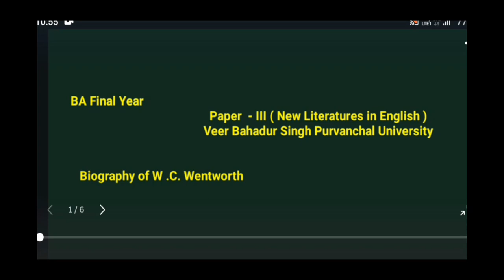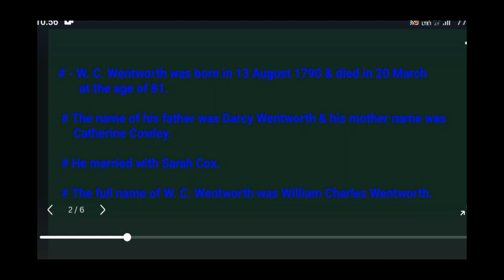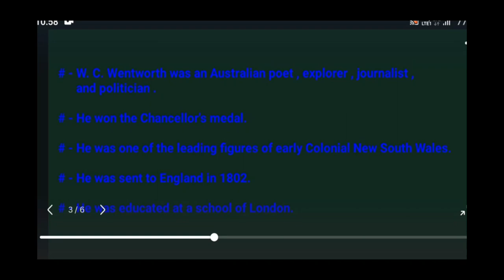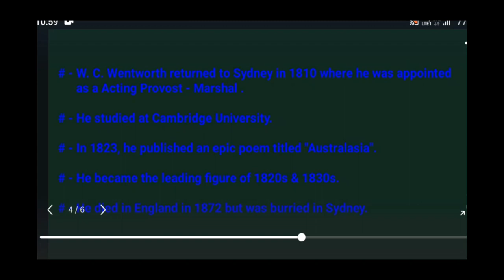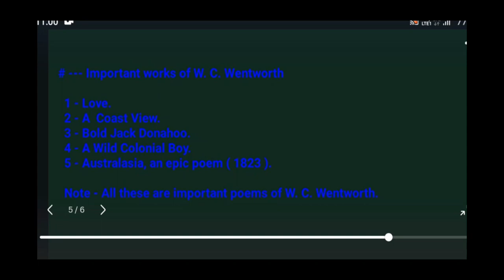BA 3rd Year| Paper - III( New Literatures in English)| Biography of W.C.Wentworth| As a poet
In this video, i am going to discuss the Biography of W. C. Wentworth, a American poet.
In this video, we will know about life and works of W. C. Wentworth.
This is very important video to see your upcoming exam.